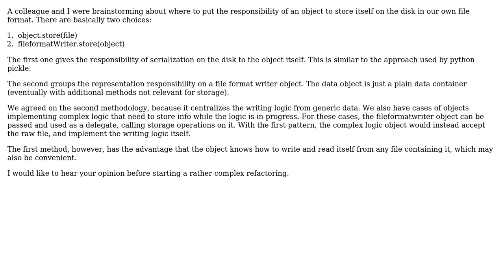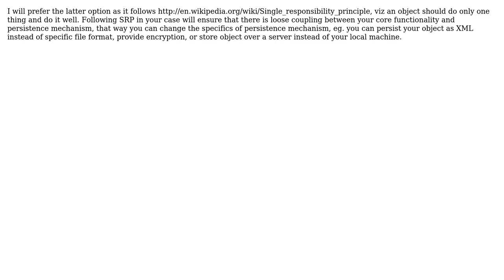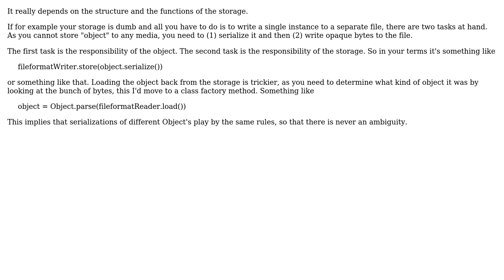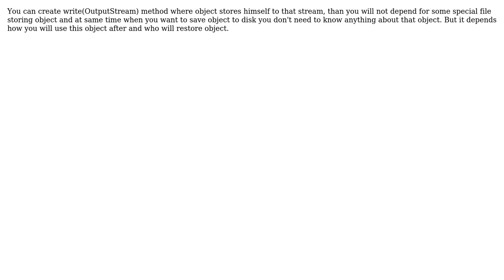Software Engineering: responsibility for storage (7 Solutions!!)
Software Engineering: responsibility for storage

With thanks & praise to God, and with thanks to the many people who have made this project possible! | Content (except music & images) licensed under CC BY-SA | Music | Images & others | With thanks to user vartec user Stefano Borini user Michael K user jzd user jwenting user Gaurav user Dmitry Dvoinikov user Dainius and the Stack Exchange Network Trademarks are property of their respective owners. You are responsible for your own actions.